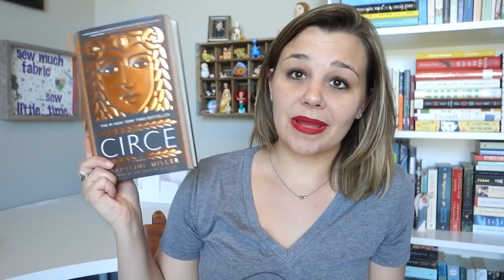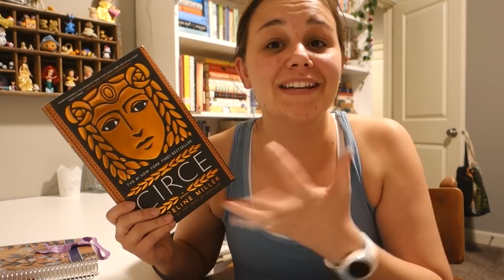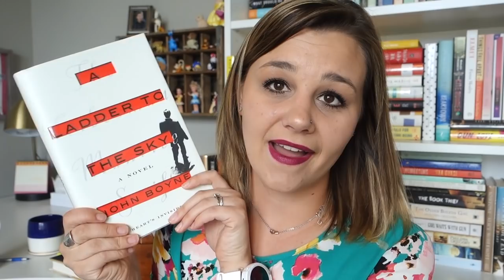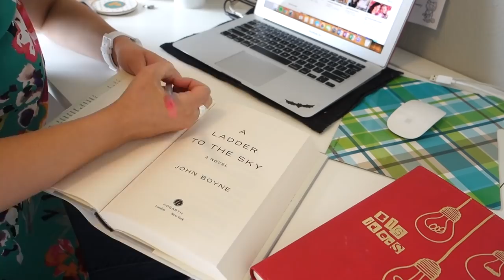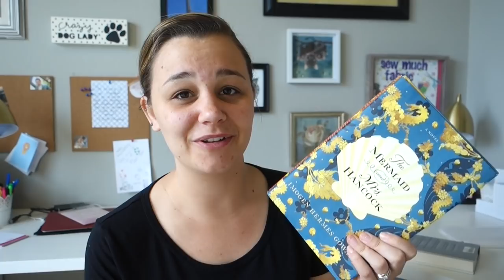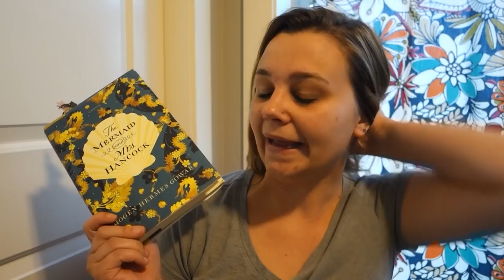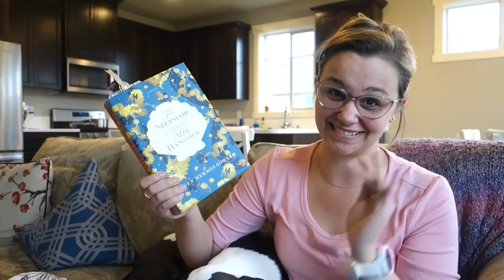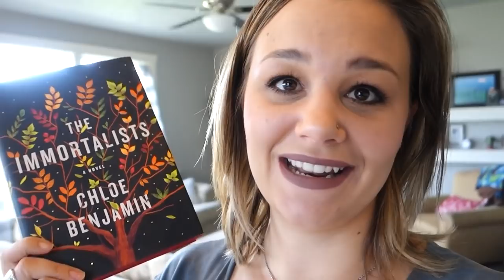Booktube Prize | Round 2 Reading Vlog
Hi all!!! Here's my in the moment thoughts of my judging the Booktube Prize for Round 2. What did you think of any of these reads?